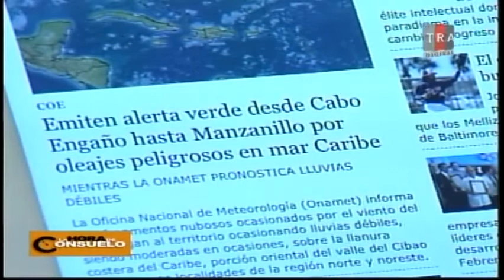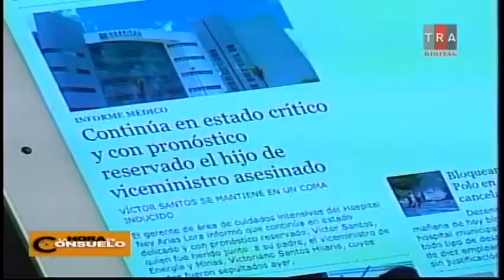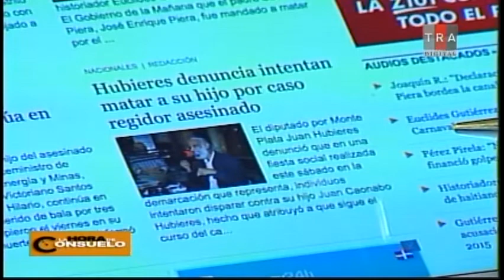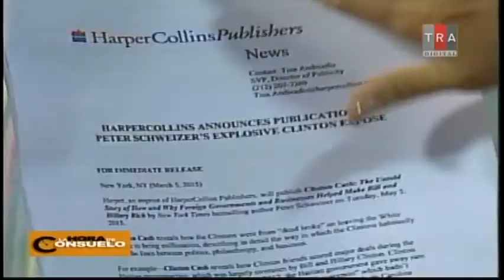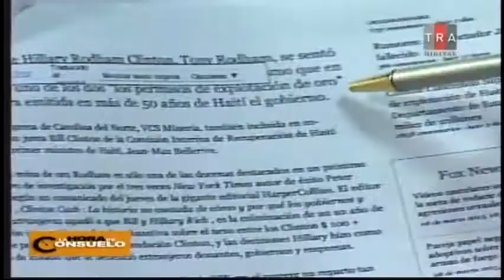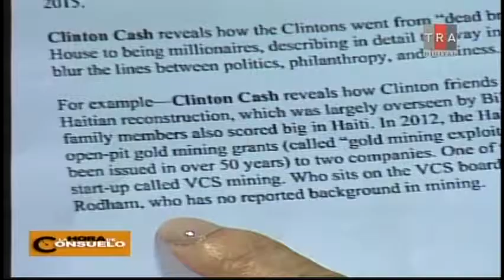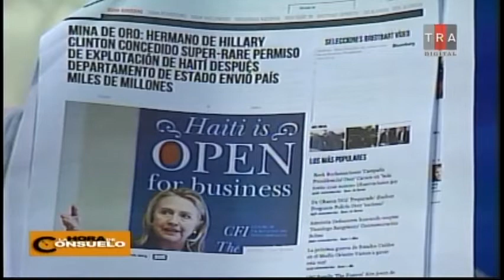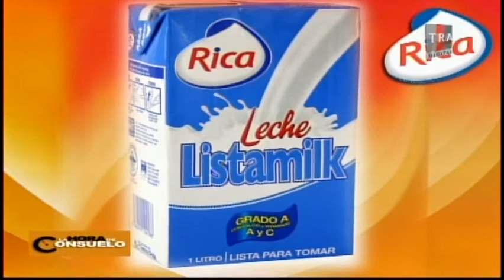La Hora de Consuelo 09/03/15